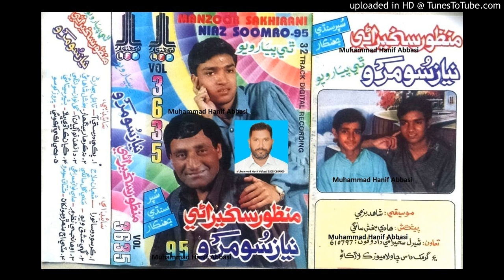Daanhan To Agyan Aa Munhinji NIAZ SOOMRO MANZOOR SAKHIRANI LFP Volume 3635 Lyrics Gul Nawaz Solangi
Follow on Snack ID : HanifAbbasi549 Daanhan To Agyan Aa Munhinji NIAZ SOOMRO MANZOOR SAKHIRANI LFP Volume 3635 Lyrics Gul Nawaz Solangi (Muhammad Hanif Abbasi 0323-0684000)